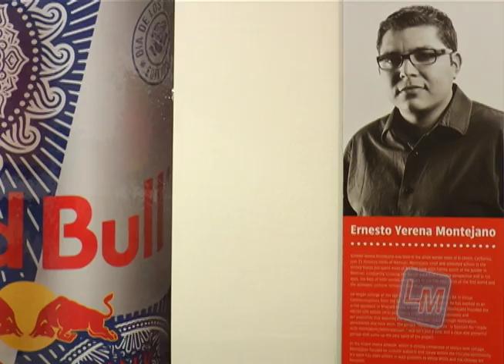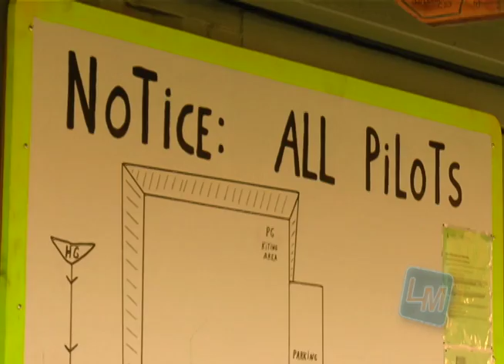LM 527 Art Walks, Private Security and Hang Gliding